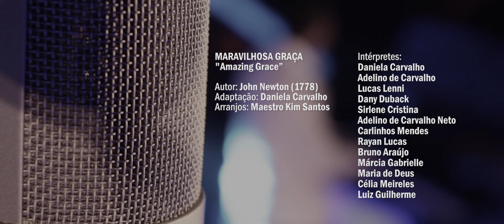MARAVILHOSA GRAÇA (Amazing Grace) | Daniela Carvalho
MARAVILHOSA GRAÇA
"Amazing Grace”
Autor: John Newton (1778)
Adaptação: Daniela Carvalho
Arranjos: Maestro Kim Santos

Intérpretes:
Daniela Carvalho
Adelino de Carvalho
Lucas Lenni
Dany Duback
Sirlene Cristina
Adelino Neto
Carlinhos Mendes
Rayan Lucas
Bruno Araújo
Márcia Gabrielle
Maria de Deus
Célia Meireles
Luiz Guilherme
Maravilhosa graça que
Perdido me encontrou
Estando cego me fez ver
Cristo me resgatou

Quando Tua graça
Me tocou
Meus medos expulsou
Preciosa é a graça para mim
Da morte me livrou

Liberto eu fui de uma prisão
Meu Salvador me resgatou
Misericórdia e perdão
Eterno amor e redenção

Dores, lutas, tentações
Caíram sobre mim
Porém a graça me salvou
Feliz agora eu sou

Deus prometeu o melhor pra mim
E Nele esperarei
Escudo e força Ele será
Enquanto eu viver

E se o meu mundo acabar
E o sol não mais brilhar
O Deus que um dia me chamou
Será pra sempre meu

Pra sempre então
Eu cantarei
A graça de Jesus
Pra sempre sou Dele e Ele é meu
Pra sempre Ele é meu